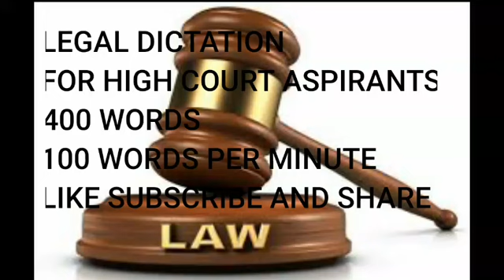LEGAL DICTATION 100 WPM